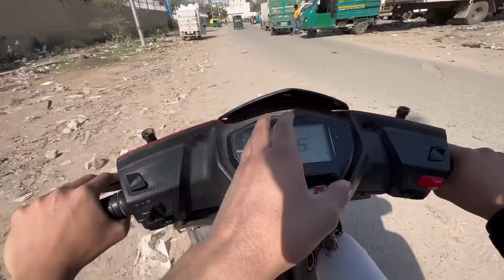Walima Vlog♥️ | “हज़ारो ki भीड़” kabhi Nahi dekhi होगी आपने | Dance se मचाया Aatank🔥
Walima vlog
Mera Walima
Muslim weddings
Seelampur wedding
Wedding Vlog